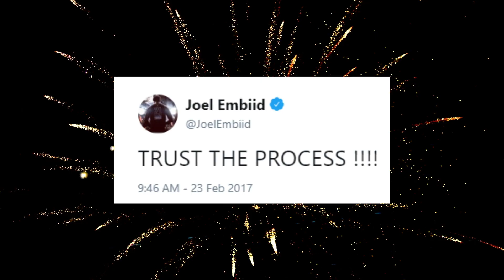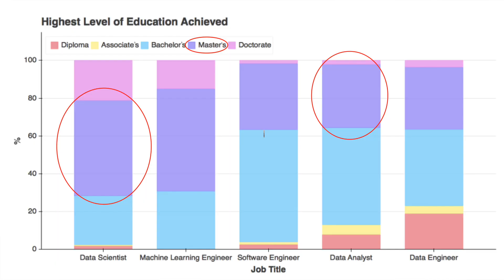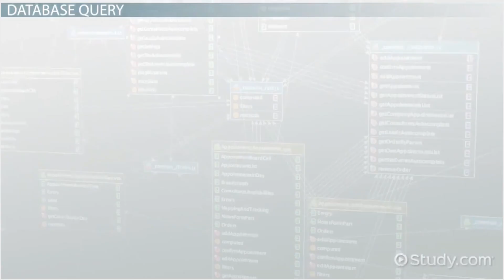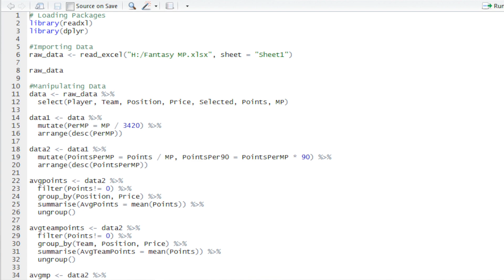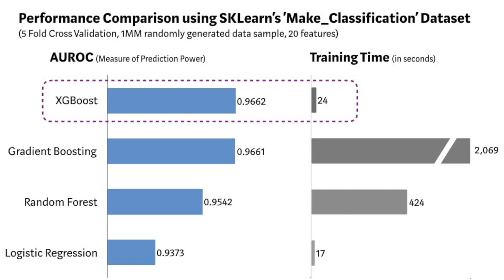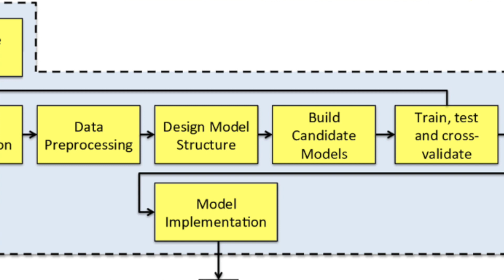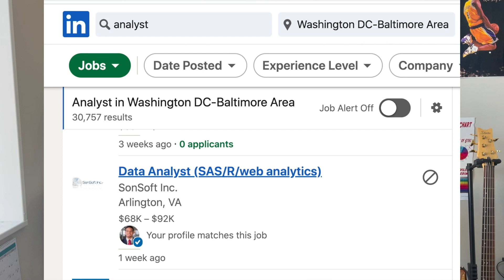THE BEST WAY TO GET INTO DATA SCIENCE! (No Grad degree Required) Data Analyst to Data Scientist!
Struggling to get your dream job in Data Science? This video shows you how to become a Data Scientist by starting your career as a Data Analyst!